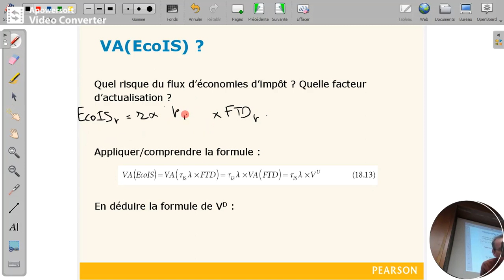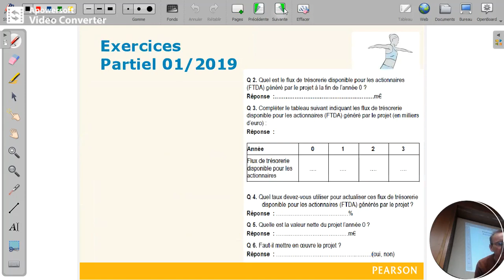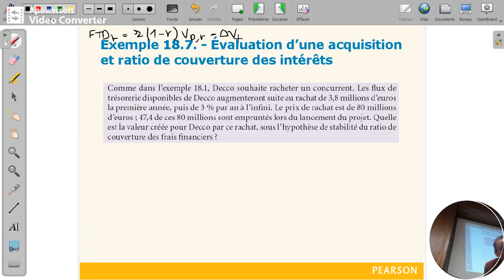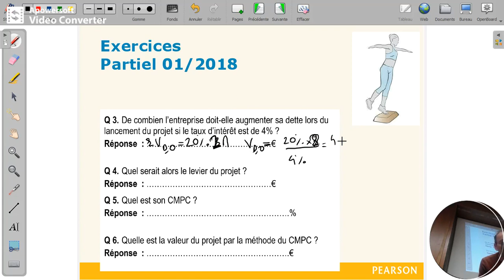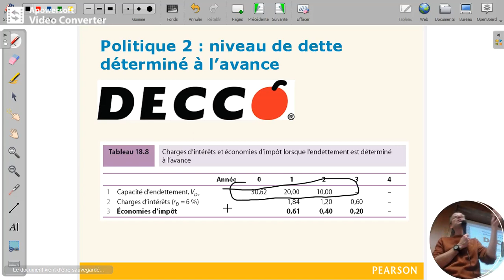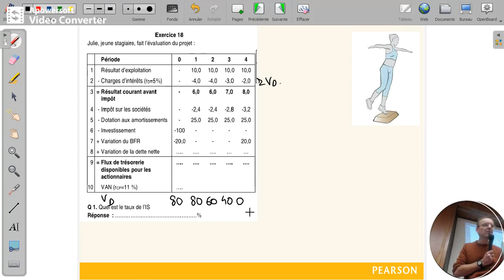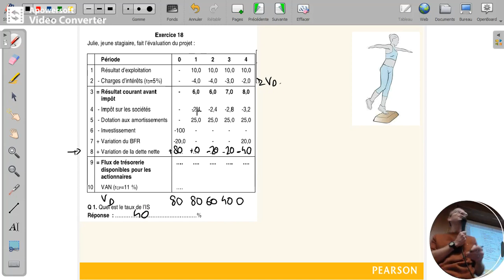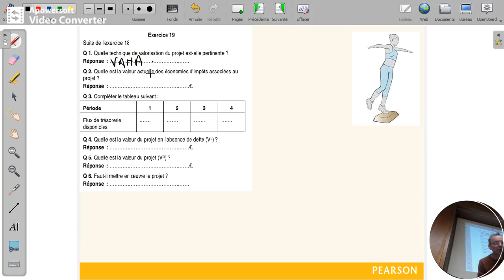Finance d'entreprise, cours du 12-12-2019, partie 2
Université Paris 1 Panthéon-Sorbonne, M1 MBFA, fin du cours chapitre 18